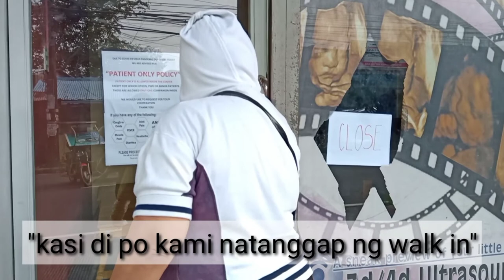Let's Prank Maam Meleth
Makilala kaya ako ni Maam meleth after ng Enhance Community Quarantine?